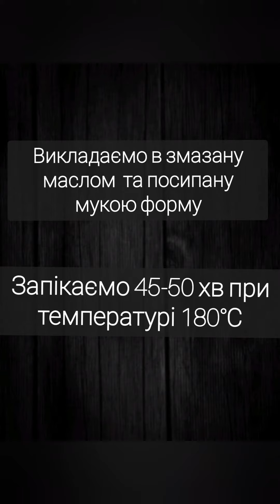Сирна запіканка класична без цукру. Дитяче меню.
Сирна запіканка виходить як пух. Дуже ніжна та пухка, а головне смачна. Смакує діткам під час прикорму, хоч і без цукру. Дорослим додавайте 150 г цукру.

Інгредієнти:
Сиркова маса - 0,5кг
ванільний цукор - 1 ч.л.
мука - 3 ст.л.
родзинки/клюква/фініки - 100г

для змазування форми
Масло та мука